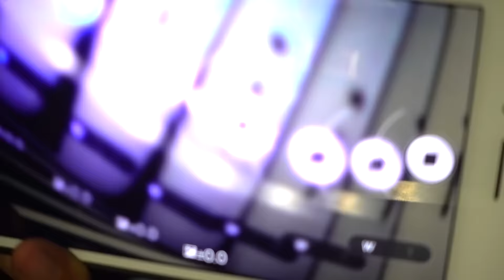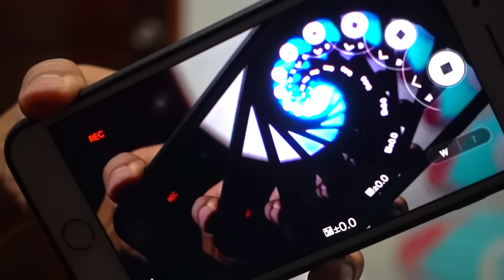Playing with Feedback Loops (This isn't Cardistry, sorta.)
Not Cardistry though it is really fun.

-Jaspas